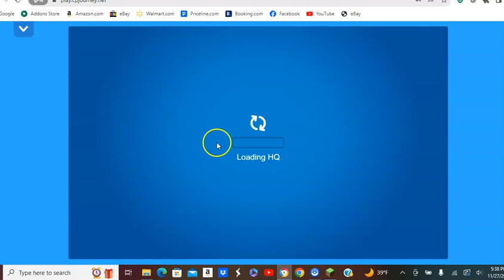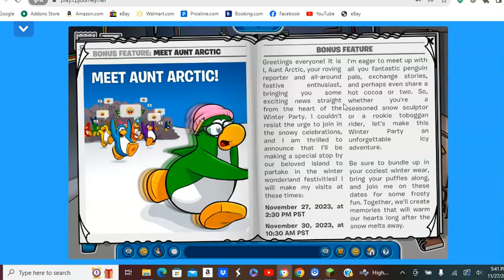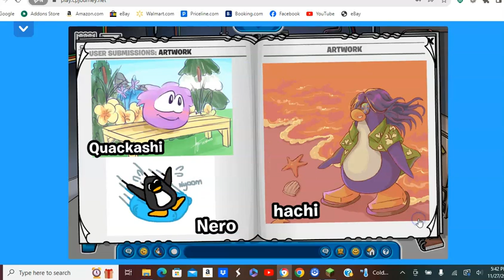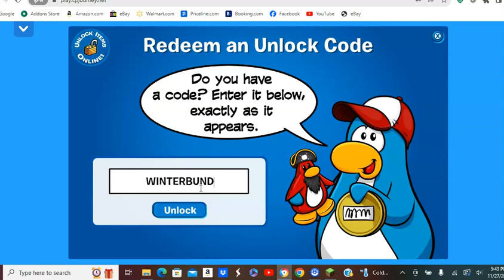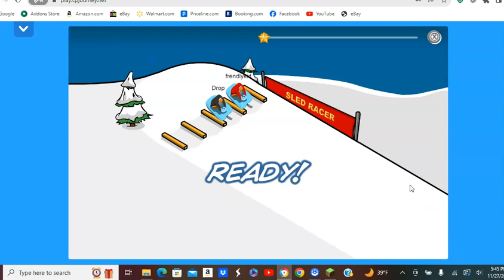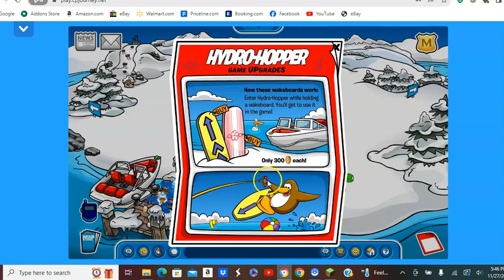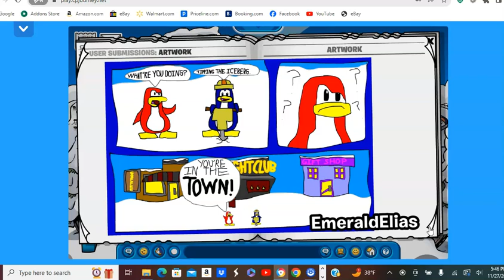Club Penguin Journey Ep40 CPJ Times #21 Intertubepin & Winterbundle code